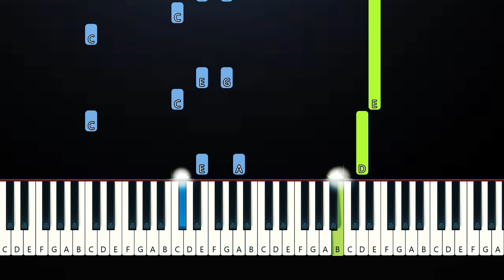beabadoobee - Take A Bite (Piano Tutorial)